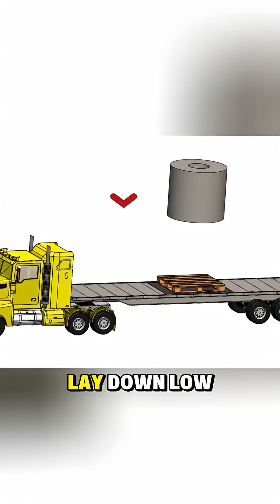The Surprising Reason Steel Rides Flat!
Ever wonder why a steel coil is transported lying down? It's all about load safety and preventing a truck tip! Freight transport of these dangerous cargo items requires specialized truck safety on flatbed trucks and careful consideration due to heavy haulage.